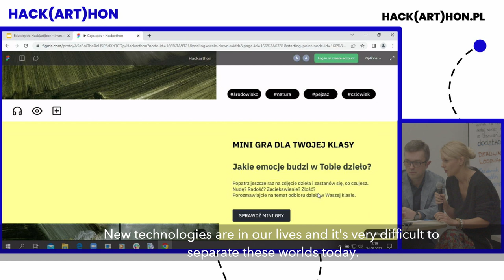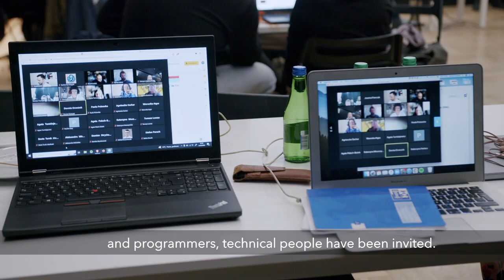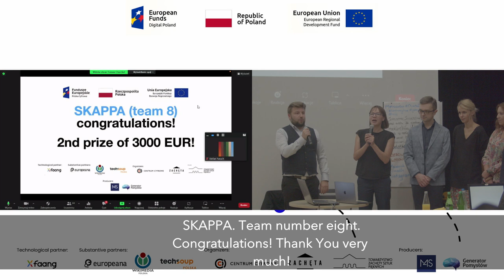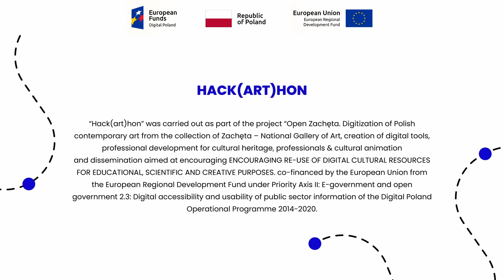Hack(art)hon 2022 english subtitles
Ponad 300 osób zgłosiło się na tegoroczny Hack(art)hon, 62 osoby w 10 zespołach pracowały nad prototypami narzędzi cyfrowych dla Zachęta — Narodowa Galeria Sztuki - narzędzia edukacyjnego i narzędzia dla osób z niepełnosprawnościami.

Każdy zespół stanowił mix edukatorów/ek, specjalistów/ek od dostępności, programistów/ek, specjalistów/ek UX, pracowników instytucji kultury.

I to z tego połączenia powstały innowacyjne narzędzia, odpowiadające na realne potrzeby odbiorców 📱

Zwycięzcy:

🥇 Miejsce 1 i 5000 euro nagrody - zespół ARTIFY za projekt "Image Game Generator":
Agata Malek
Gabriela Kłos-Kufel
Krzysztof Lingo
Martyna Listkowska
Michał Pogoda

🥈 Miejsce 2 i 3000 euro nagrody - zespół SKAPPA za projekt "Virtual multi-sensory journey through art collections":
Agata Pałach-Bożek
Agata Tumidajewicz
Kamil Bożek
Paula Pniewska
Paweł Łuciuk
Stefan Paruch

🥉 Miejsce 3 i 2000 euro nagrody - zespół EDUDEPTH za projekt "Games for more accessible art collections"
Arkadiusz Rataj
Bartek Dzięgiel
Joanna Jachowicz
Joanna Florczak (she/her)
Justyna Rawińska
Patrycja Zalas